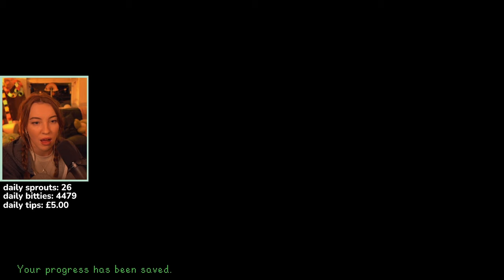my first look at the Stardew 1.6 update!!!!!!!!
OMG OMG OMG OMG